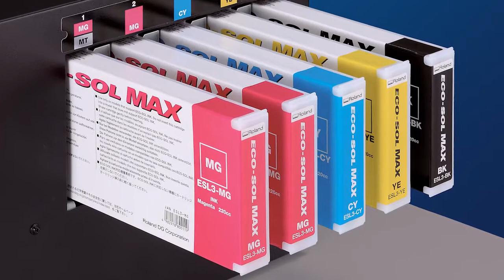Roland VersaSTUDIO BN-20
Der Desktop-Drucker mit Schneidefunktion

Dieses Desktop-Gerät kombiniert Druck- und Schneidefunktion und beides in sehr hoher Qualität. Der BN-20 kann unter anderem zur Anfertigung von Aufklebern, Postern und Hitzetransfers eingesetzt werden. Sowohl weiße al auch silberfarbene Metallic-Tinte kann verwendet werden. Bei Kombination der Metallic-Tinte mit den Standardfarben erhalten Sie mehr als 500 Metallic-Farben!

Die besten Features des VersaSTUDIO BN-20 im Überblick
- kompaktes Gerät
- 51cm breit
- Drucken und Scheiden in einem Gerät
- weiße oder Metallic-Tinte
- benutzerfreundlich
- geringe Investition
- Innen- und Außengebrauch